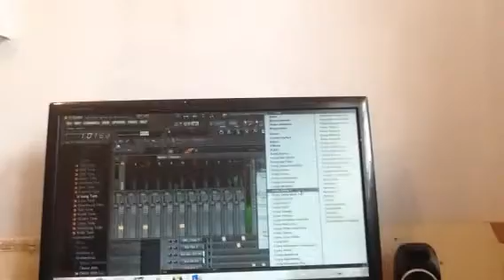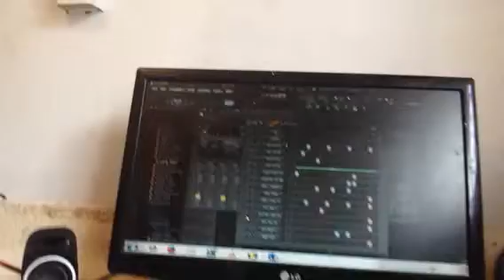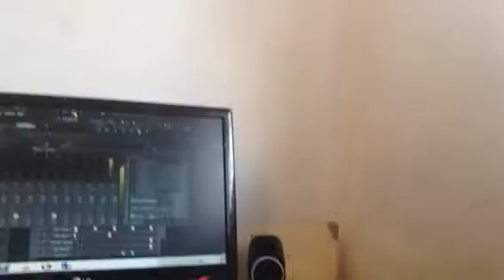Be careful of your friend